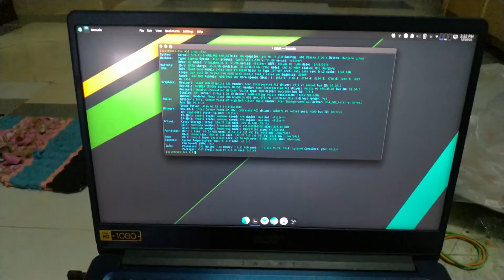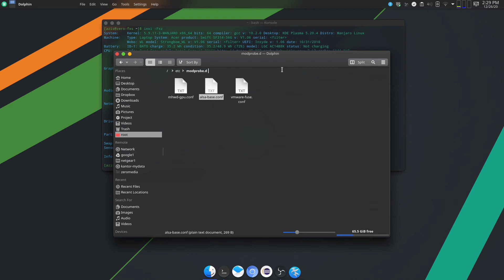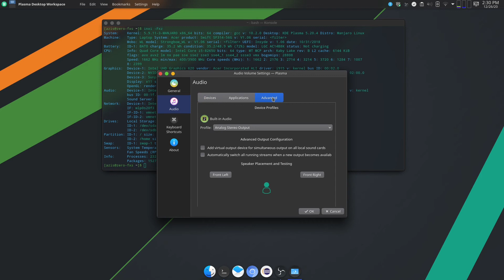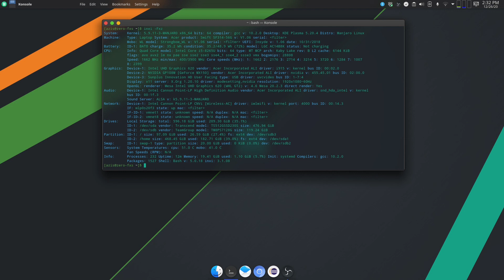Masalah Mic Di Acer Swift 3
Karena di Acer Swift 3 (Swift SF314-56G) menggunakan array mic dan ternyata driver untuk mic tersebut belum di support oleh Linux dan efeknya walau sudah menggunakan mic external juga mic headset(earphone) tidak berfungsi.

Tambahkan option berikut di system:
options snd-intel-dspcfg dsp_driver=1
options snd-hda-intel model=dell-headset-multi

Caranya dengan menggunakan kate atau software text editor lain, buat file baru dan ketik option diatas kemudian save/save as dan arahkan ke  "/etc/modprobe.d/" untuk nama file terserah yang penting ada .conf nya untuk config saya beri nama alsa-base.conf. Biasanya system akan meminta password root, masukkan dan kemudian restart laptop.

jika lewat terminal ketik "sudo nano /etc/modprobe.d/alsa-base.conf", masukkan password root dan kemudian ketik option diatas. untuk save tekan ctrl+O(bukan nol 0 ) dan ctrl+W untuk keluar. Restart laptop.

Untuk tool config selain bawaan KDE kalian bisa install "pulse audio volume control" lewat GUI pamac atao lewat terminal "sudo pacman -S pavucontrol-qt"